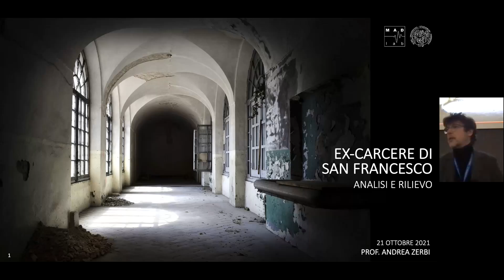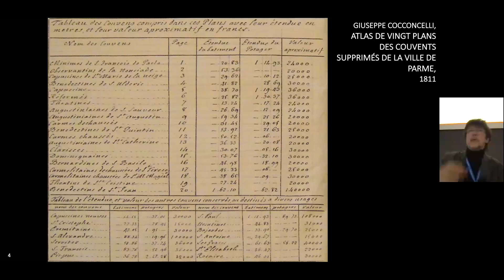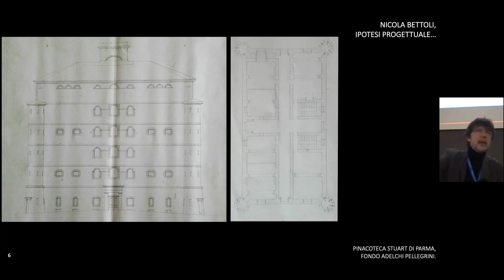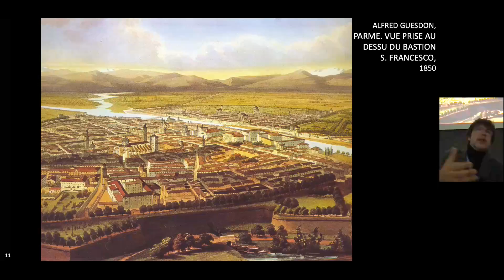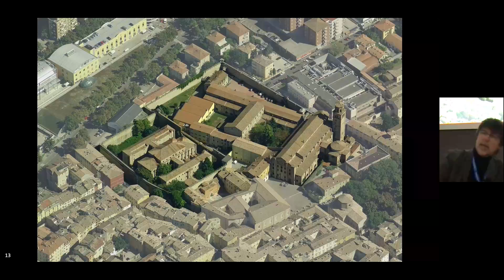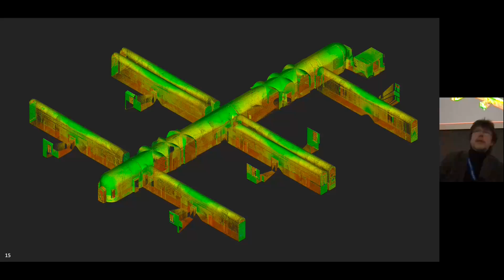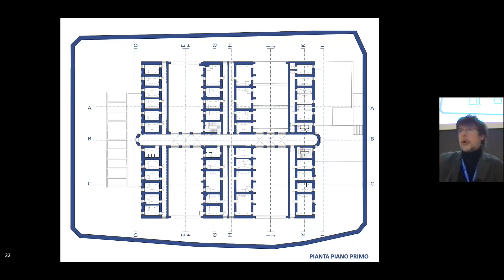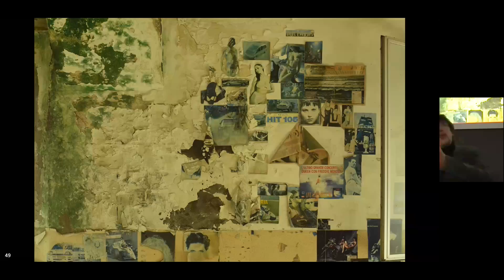DIALOGHI DI RESTAURO_2021_21_10_EX CARCERI di SAN FRANCESCO_01_ANDREA ZERBI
Intervento di Andrea Zerbi alla giornata dei Giovedì del MADLab dedicata al Restauro delle Ex Carceri di San Francesco - 21 Ottobre 2021 - DIALOGHI DI RESTAURO con la città - Parma - Aula Magna Borgo Carissimi